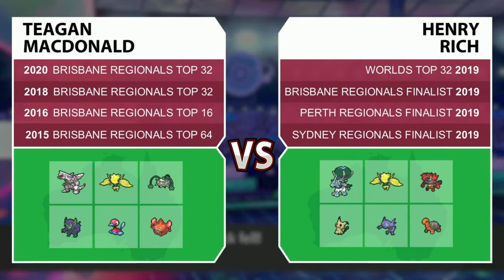Henry Rich Vs Teagan MacDonald Pokémon Sword & Shield Players Cup 3